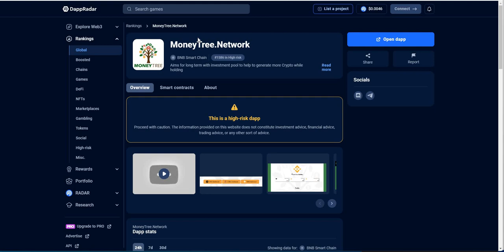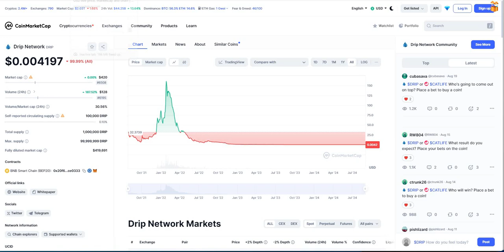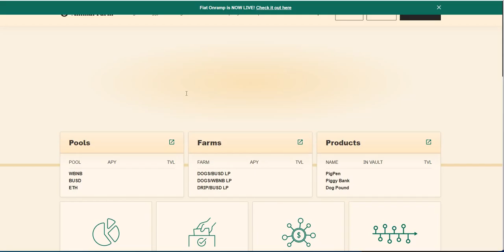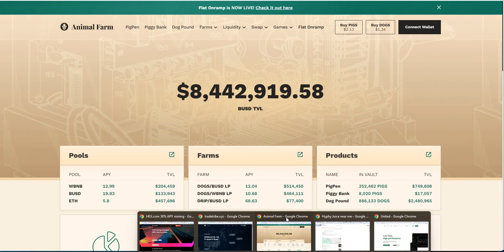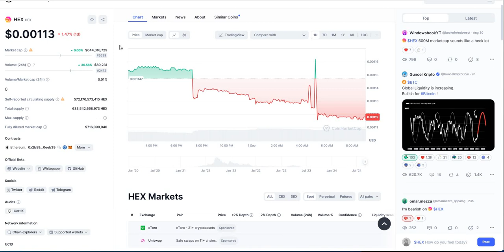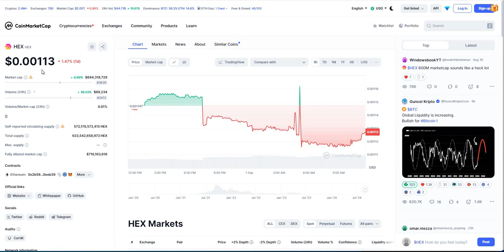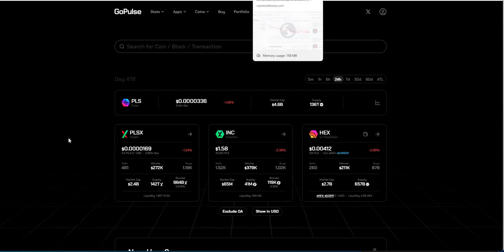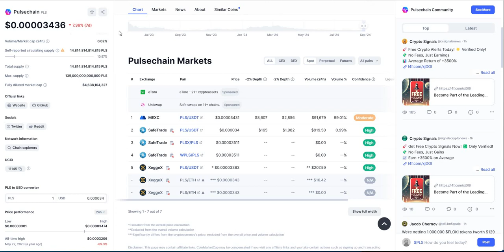MoneyTree / DRIP X / Pulsechain - It's So Bad, You Missed Out on What's Been so Good - Bitcoin!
Episode 6158

Mid-level Platforms

Others